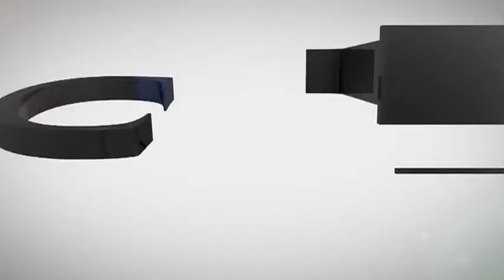Precio de gasolinas , incierto para 2017 ( Margarita Jasso )